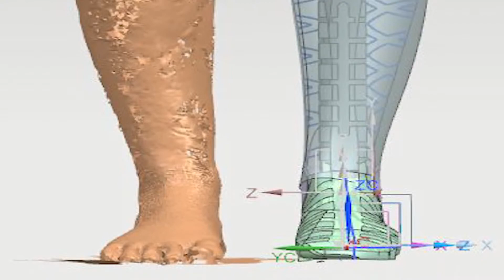Wyjątkowa proteza nogi z drukarki 3D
Gdy 24-letnia artystka straciła nogę zawalił się jej cały świat. Ale dzięki pomocy inżynierów i technologii drukowania 3D zaprojektowała wyjątkową protezę, która pozwoliła jej powrócić do normalnego życia.
3D Systems Polska
ul. Wałbrzyska 26
52-314 Wrocław